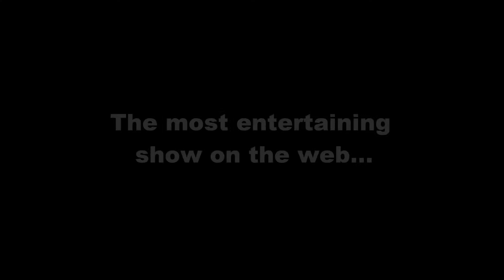DeathEater: The Unknown Season V Final Trailer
Season V has finally arrived! Now LIVE on Ustream every Tuesday and Thursday at 6 pm EST! The DeathEater returns for another epic season!